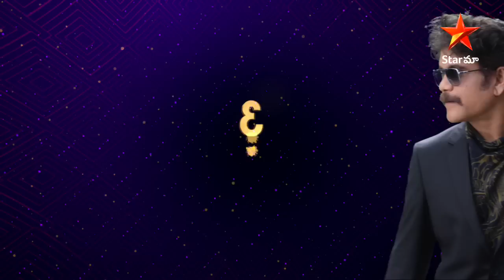3 days to go!! 👌🖐️ BiggBossTelugu5 starting this Sunday at 6 PM on StarMaa